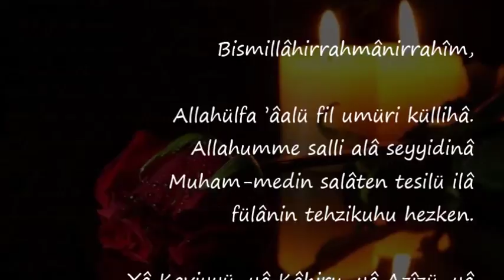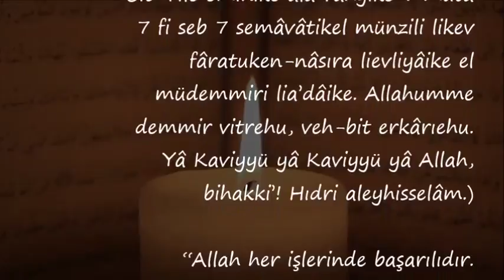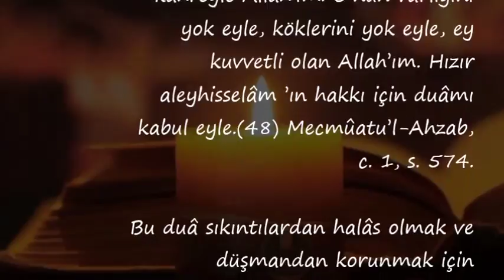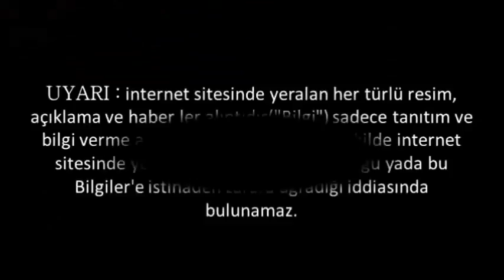Yâ Kaviyyü, yâ Kâhiru, yâ Azîzü, yâ Zel iıttikami, yâ Zel batşiş ‘şedidi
Yâ Kaviyyü,
ya allah ya rahman ya rahim ya kaviyyü ya kadir 3000,
ya allah ya rahman ya rahim ya kaviyyü ya kadir okuyanlar,
ya kadir ya allah,
1000 kere ya kadir ya allah ya rahman,
ya allah ya rahman ya rahim ya kayyum ya kadir,
ya kadir ya allah 1000,